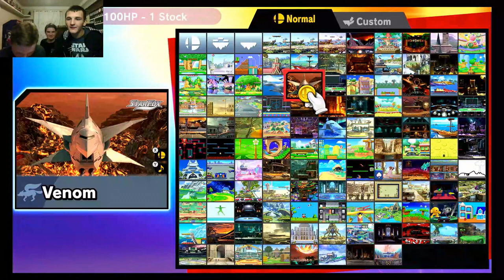Super smash bros: A fight to the death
I can finally make videos with the Nintendo switch.